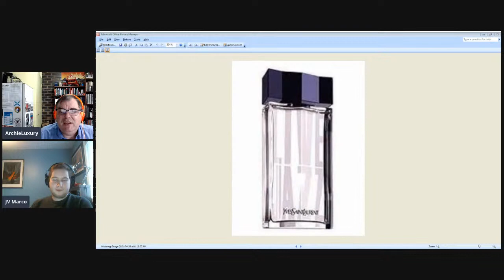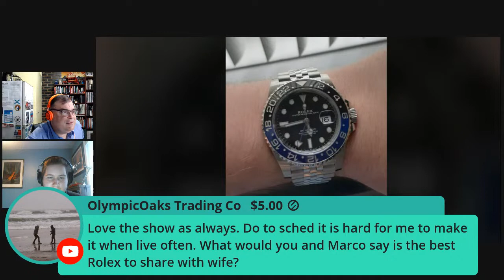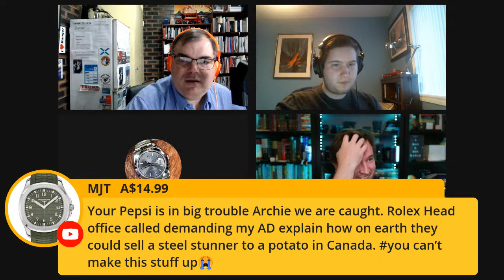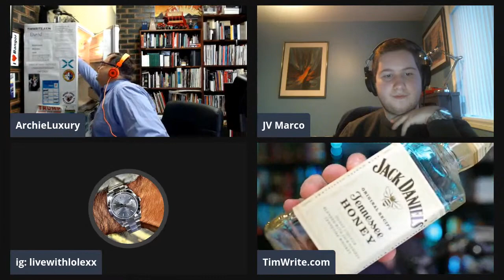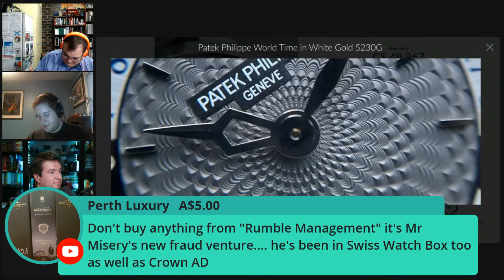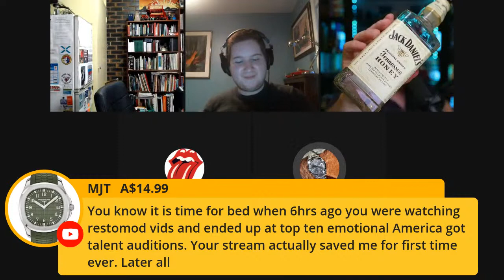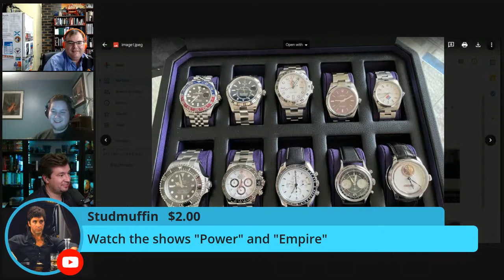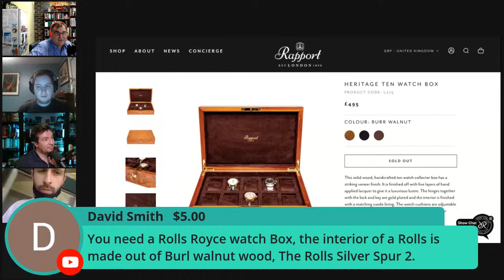ARCHIELUXURY LIVE - The Rolex Game..... are you playing it ?